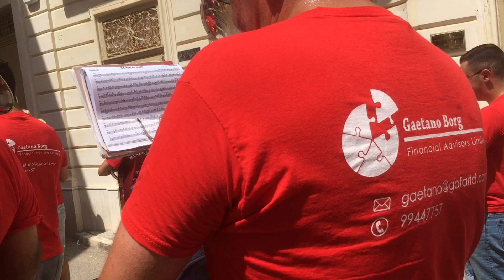Marc ta' Te Deum Festa Santa Katarina Zurrieq 🎼No 3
FESTI  MALTIN